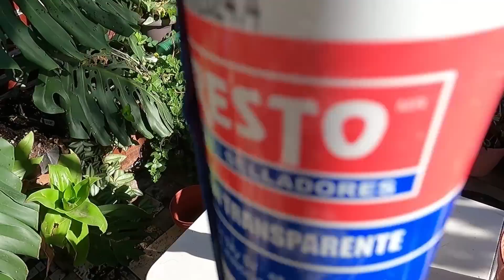CREA TUS PROPIOS MOLDES //LO PRUEBO // Molde con Silicona de Tubo